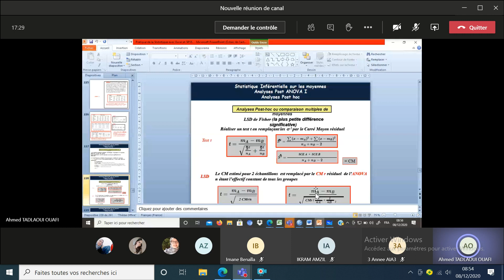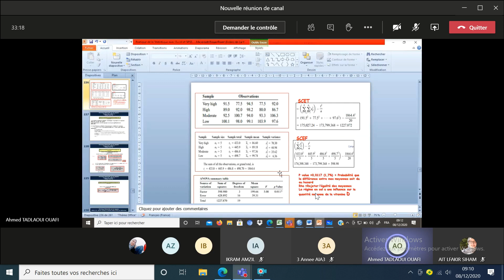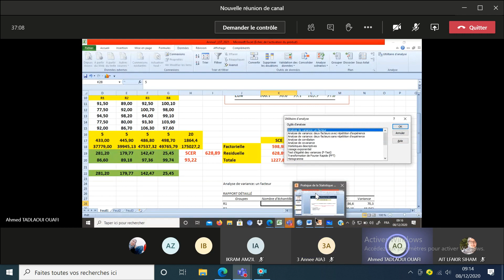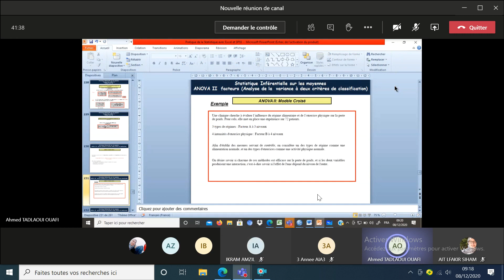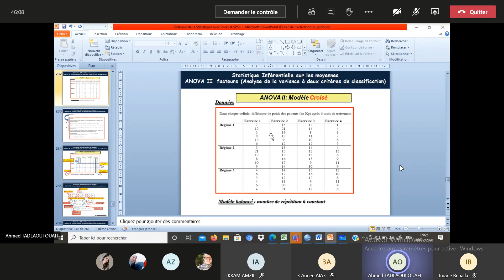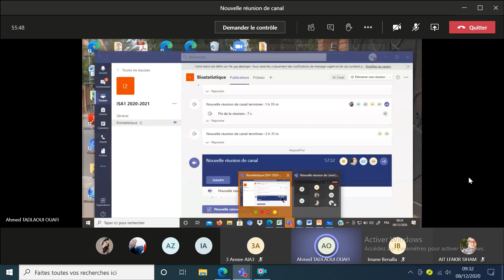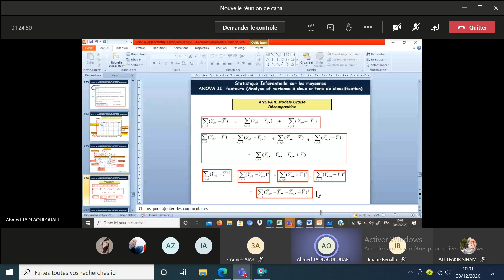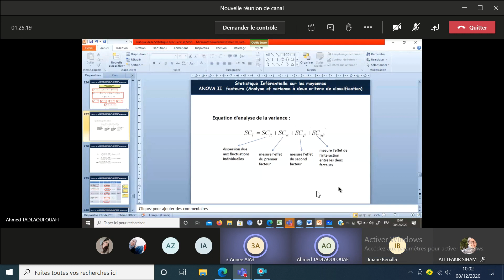séance 12 de Biostatistiques pour lst bioA et cycle d'ingénieur ISA